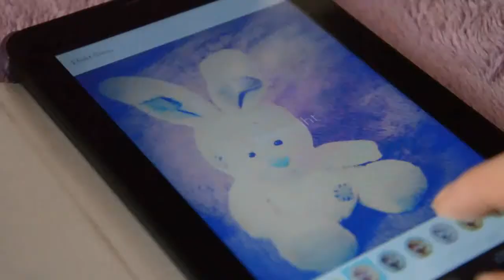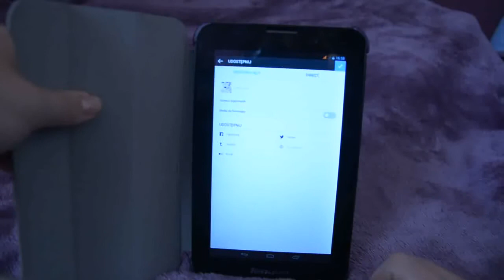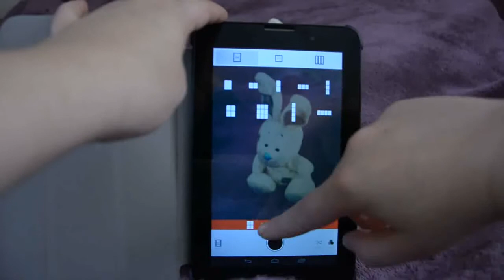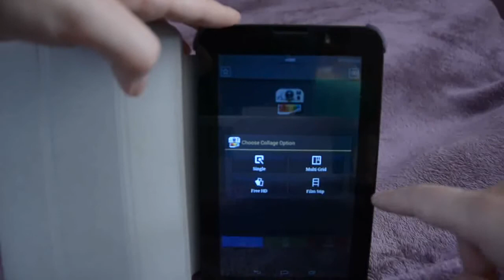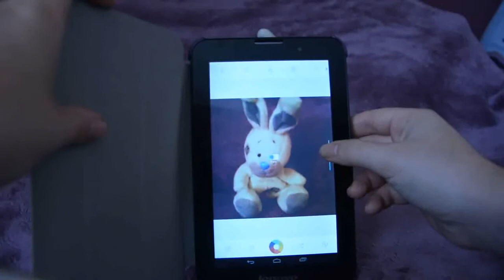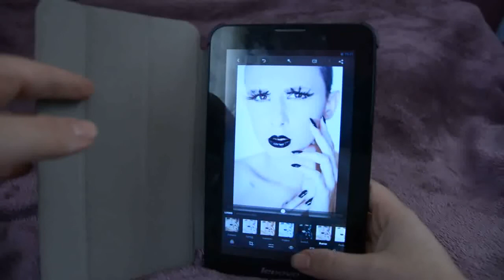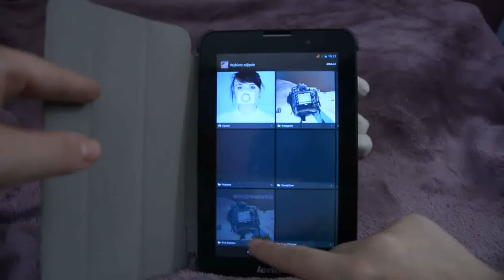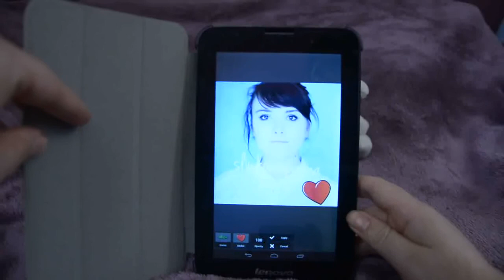Top foto aplikacje na Androida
Test aplikacji na Androida, które służą do upiększenia/edycji zdjęć.

Testowane aplikacje:
Photo Editor Pro
Retrica
Retro Selfie
Edytor zdjęć Pro
Pixlr Express
Photohshop Express